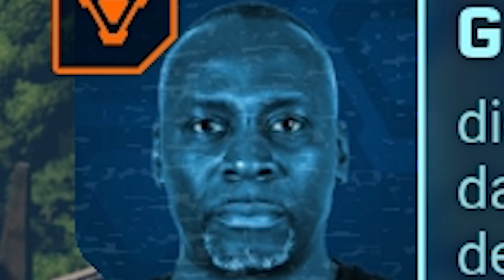Ein ausgebrochener Dinosaurier in meinem Park! ☆ Jurassic World Evolution